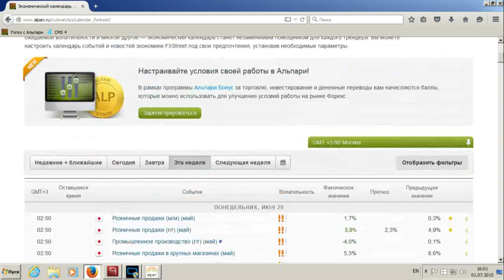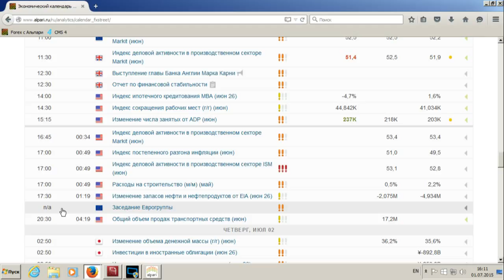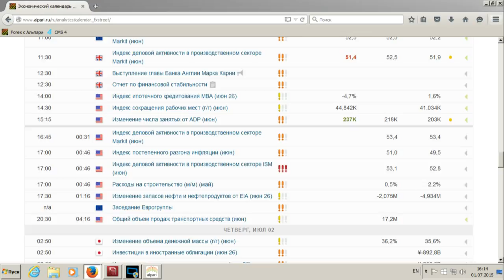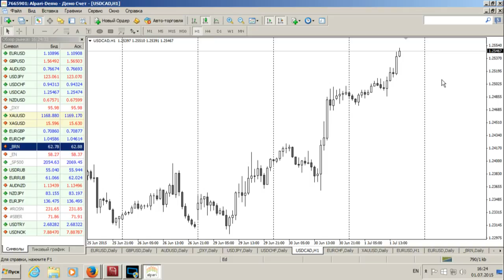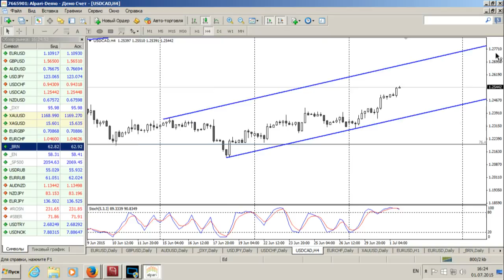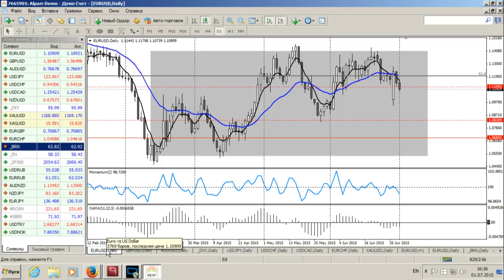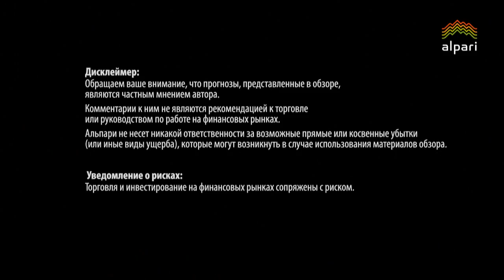Среднесрочный анализ валютных курсов от 01.07.2015